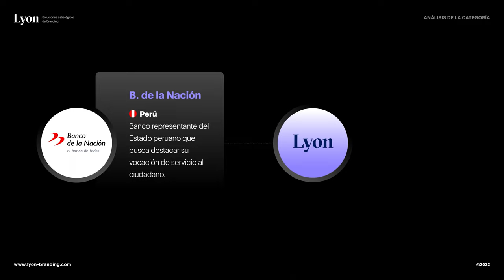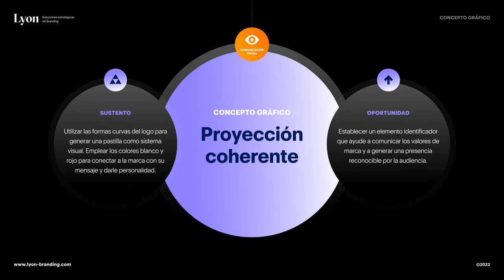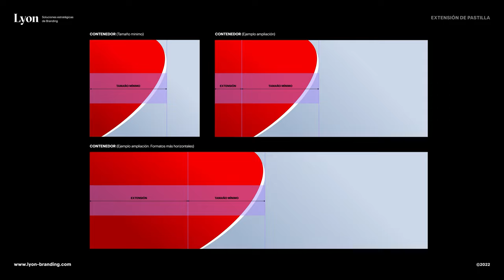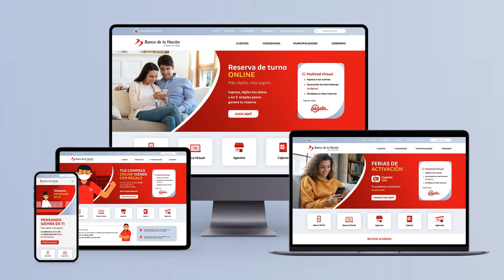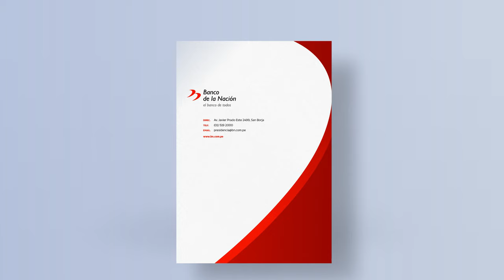Proyecto Branding e Identidad:: Marca BANCO DE LA NACIÓN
Descubre cómo Lyon, la agencia de branding encargada del proyecto de Banco de la Nación, desarrolló una estrategia de marca más eficiente a nivel comunicativo y gráfico, conectando los mensajes de la marca con un elemento identificador que proyectara su deseo de velar por el bienestar de todos los peruanos, su cercanía, inclusión y proyección humana. Conoce cómo el uso de una pastilla visual con formas curvas y los colores rojo y blanco permitieron resaltar la condición del banco como entidad nacional y su personalidad, estableciendo una asociación rápidamente reconocible para la audiencia.

Caso Branding | Identidad Visual de marca | Ejemplo Proyecto Branding

Dirección General: Roger Lara
Redacción: Daniel Zúñiga
Diseño: Roger Lara
Animación: Paola Bautista